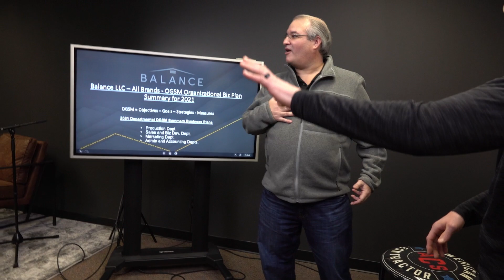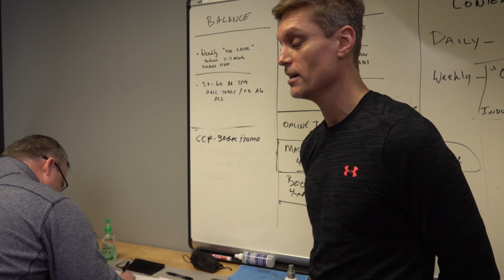How To Build & Manage A Sales Team - Chuck Thokey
Episode 65 - The Ultimate Sales Manager

Sales Management is not as easy as it looks, in fact, being an effective sales manager requires a really unique perspective and approach to managing people.

Chuck Thokey is the ultimate sales manager in our industry.  He has managed teams that have sold over $100M+ in annual revenue, and now helps contractors manage and recruit sales teams all over the country!

If you have wanted to be a sales manager, or if you want to learn how to be a better sales manager, this conversation is for you!

To learn more about Chuck connect with him on LinkedIn

To watch his amazing Keynote at the American Contractor Summit, as well as the other amazing keynotes, simply go and get your copy of the Summit today!

Atlas Roofing - Shingles - Providing premium quality roofing and insulation products for distribution throughout the world. to learn more!

Contractor Coach PRO - Coaching Contractors to Work On IT, Not IN It! to learn more!

Hail Trace - The most accurate hail mapping application in the world!

C3 Group Inc. - Claims & Construction Consulting - C3 Group is a nationally connected team of Public Adjusters. They have been the industry experts on large loss, commercial claims for the past 8 years.

RoofScope by Scope Technologies, Inc. - RoofScope reports compile all essential roofing measurements and images into an easy-to-read, environmentally friendly two-page report.

CompanyCam - The only app every contractor needs. Document your jobs. Communicate with your crews. Cover your company’s butt.

SignPost - Signpost helps contractors text their customers, get online reviews, and drive loyalty with email marketing.- To Learn more go

The Catalyst Group - The Essential partner for contractors!